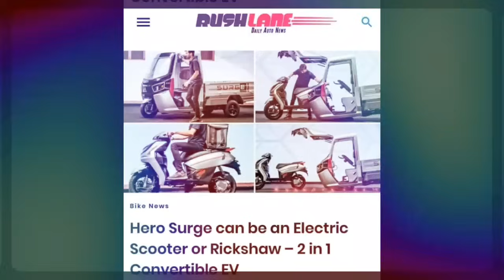29 January Assamese News।। Today Assamese News ।। Top Assamese News ।। Demat Account ।। TKMIND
29 January Assamese News।। Today Assamese News ।। Top Assamese News ।।  Demat Account ।। TKMIND